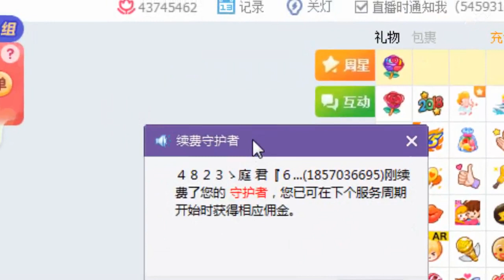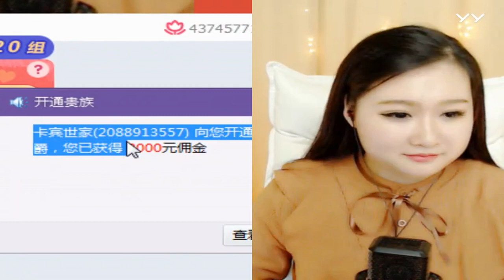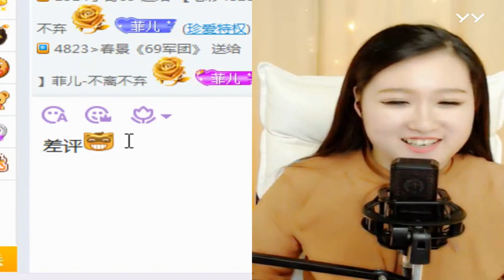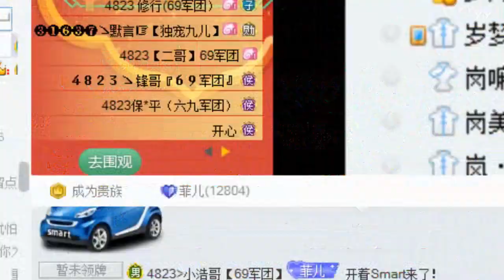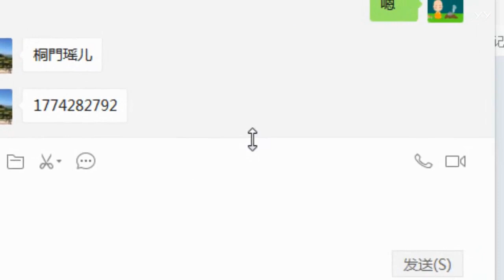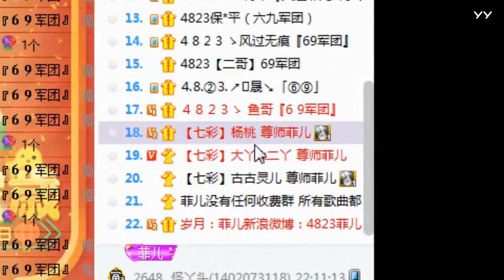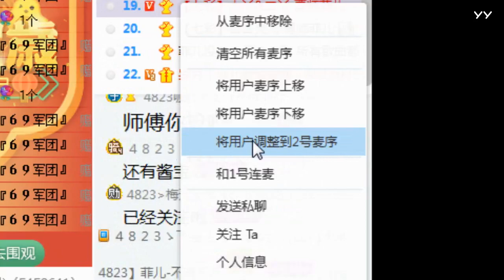20180213全(今天的服裝挺正式~) 菲兒全集視頻